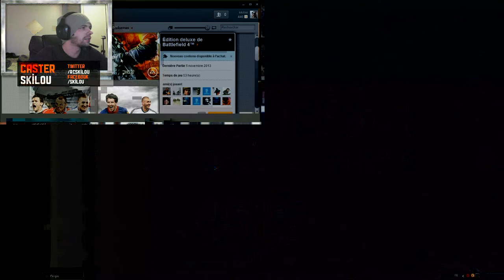BF4 LIVE PLAYTHROUGH #17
Live Stream avec sKiLoU sur "BF4" Playthrough part #17
Découverte
Donnez vos avis vos conseilles et partager vos infos et astuces ^^